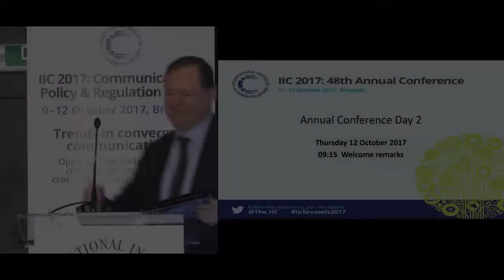Keynote - THE DATA ECONOMY - Dr Roberto Viola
Dr Roberto Viola, Director-General, DG CONNECT, European Commission